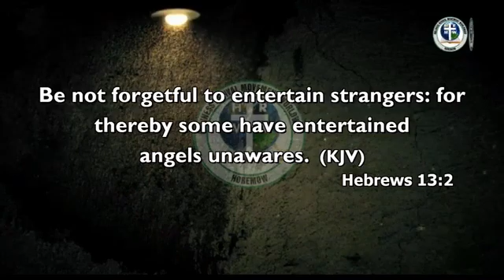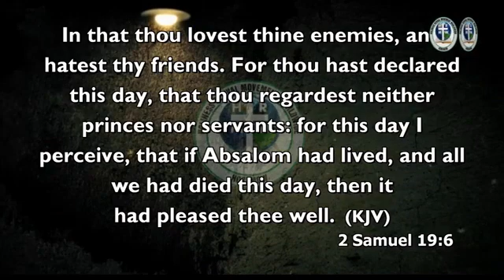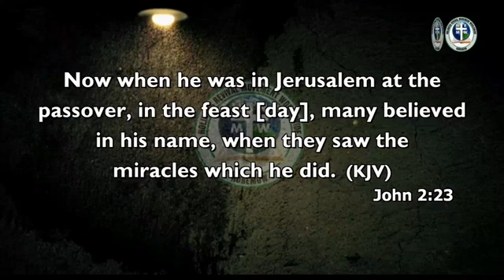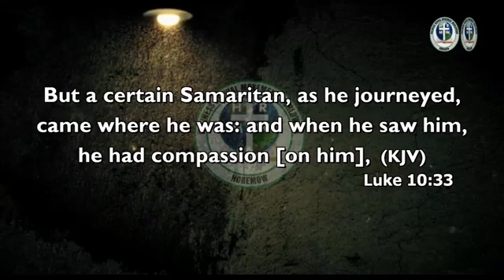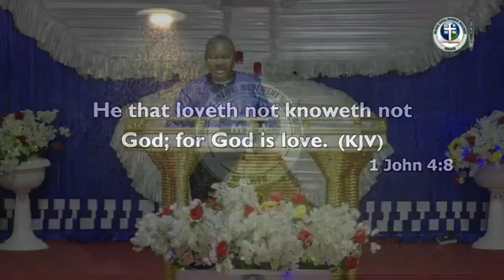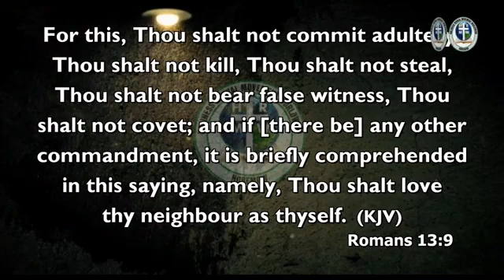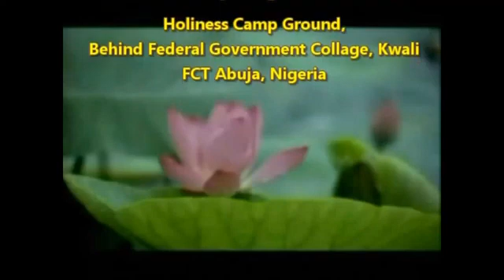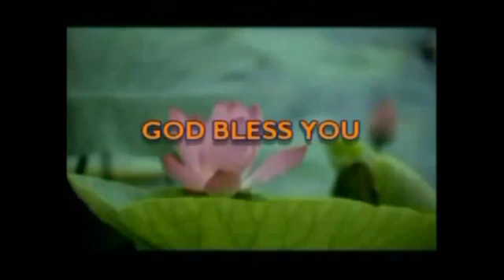LET BROTHERLY LOVE CONTINUE By Pastor Paul Rika